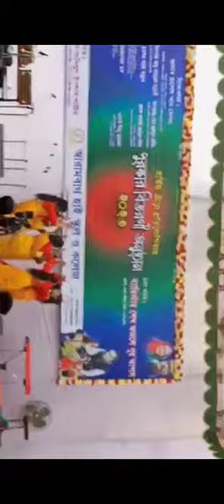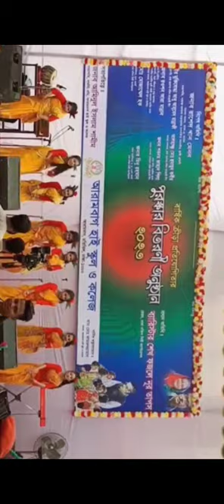Aj fagune agun lage dance at Arambagh High School and College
Annual prize giving ceremony of Arambagh High School and College ❤️